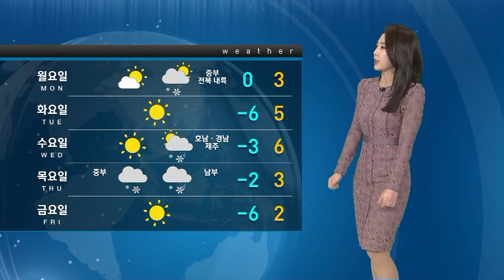낮부터 추위 누그러져…전국 대부분 '건조 특보' / SBS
오늘(27일) 아침도 어제만큼 추우셨죠. 하지만 추위는 이제 끝입니다.
중부와 전북, 경북 내륙 지역에 내려졌던 한파특보는 오전 11시를 기해 해제됐고요, 서풍이 불어오면서 기온은 점차 더 크게 오르겠습니다.
오늘 아침 영하 15.5도까지 떨어졌던 철원 기온 한낮에는 영상 3도, 영하 6.6도로 출발했던 서울 기온은 5도까지 오르겠습니다.